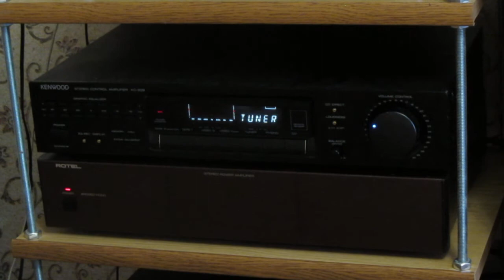kenwood kc 209